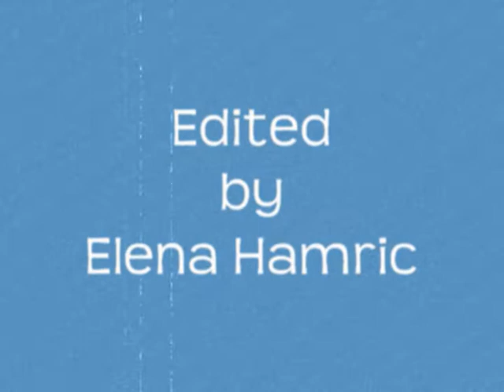Throwback Thursday Productions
A short compilation of family videos filmed by Jack Gwin and edited by Elena Hamric.